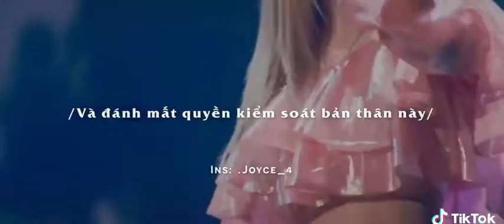♡ BLACK PINK ♡ ( KISS AND MAKE UP ) ON STAGE